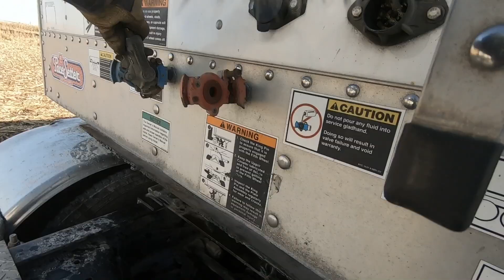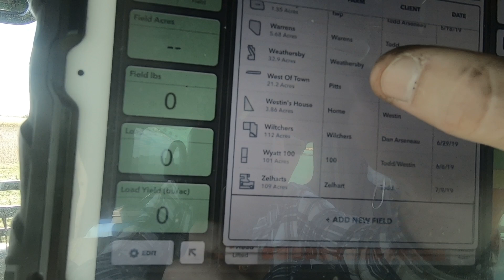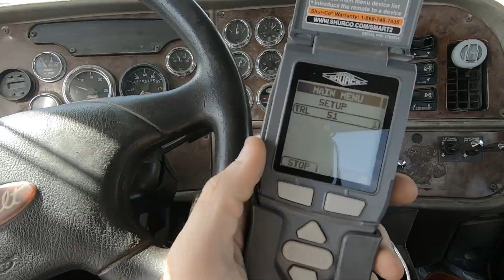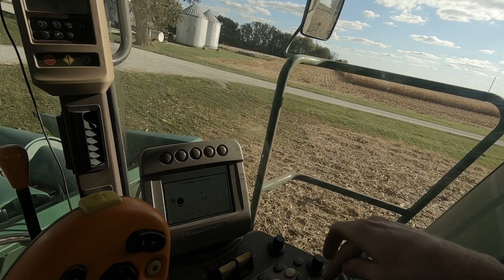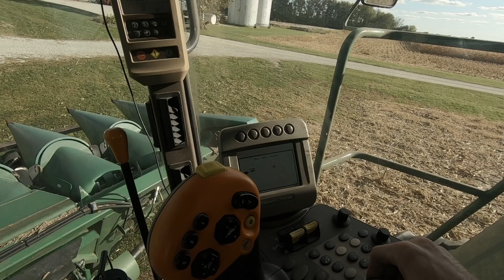Harvest 2019 Vlog #5 | Two Crops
In this Vlog, we start on soybeans. Then we run out of dry soybeans, so we switch to corn!